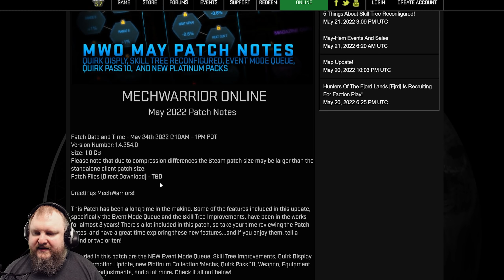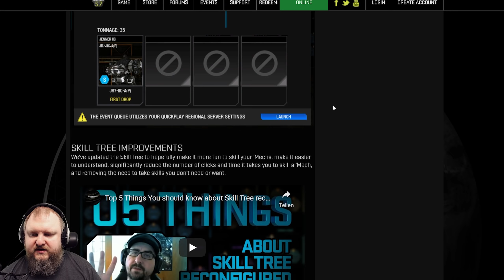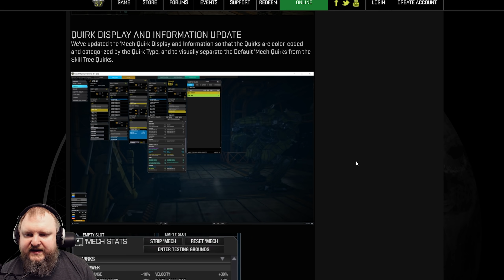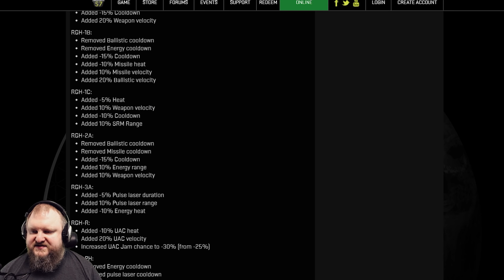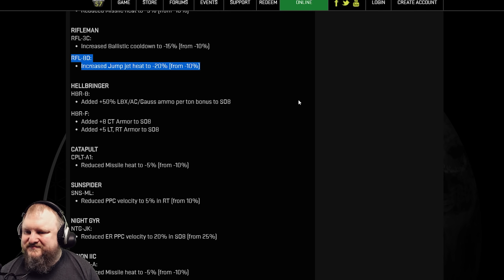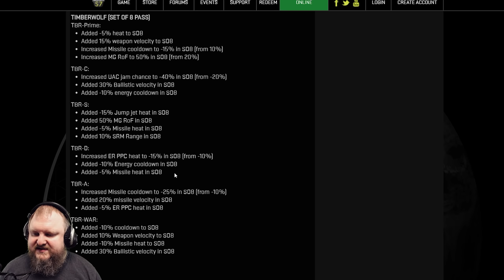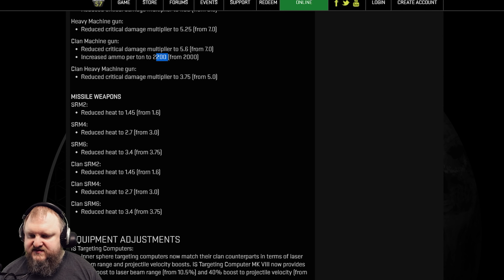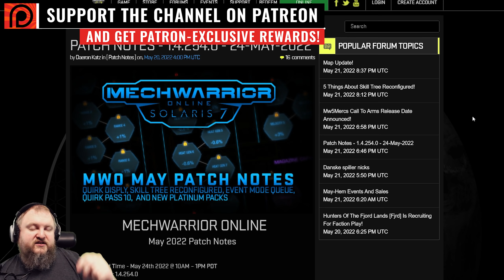May Patch Notes - SKILL TREE, QUIRKS, NEW PLATINUM MECHS! - MWO News - Mechwarrior Online 2022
We'll discuss the final May patch notes for MWO in this video!